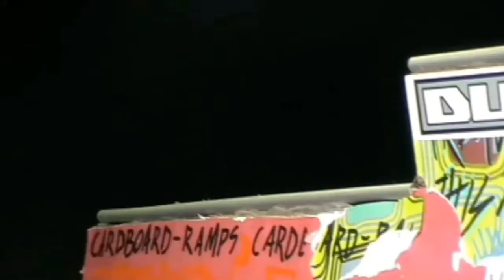baseball! Fingerboard edition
inspo: @racksackk